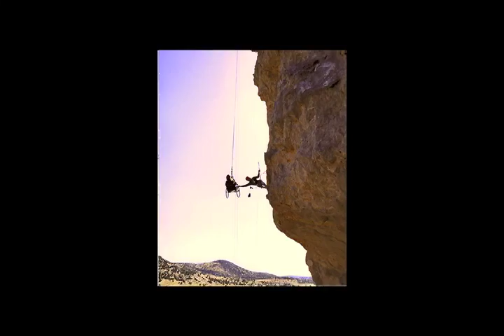Dear Wheelchair Maker (captioned)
Gene tells wheelchair makers what kind of wheelchair he needs and why.